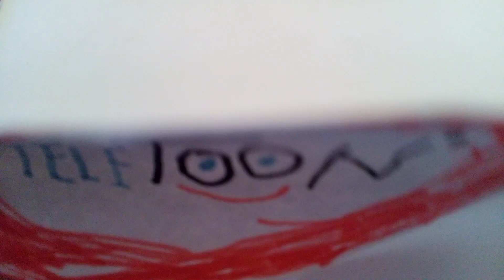Toon Disney And Teletoon's Message To